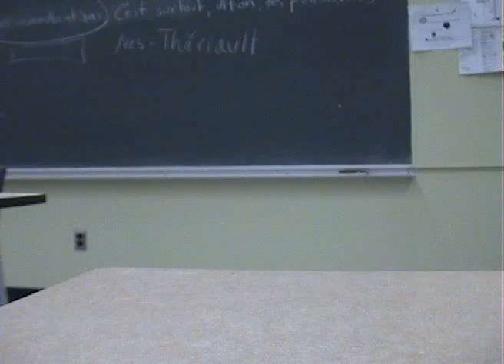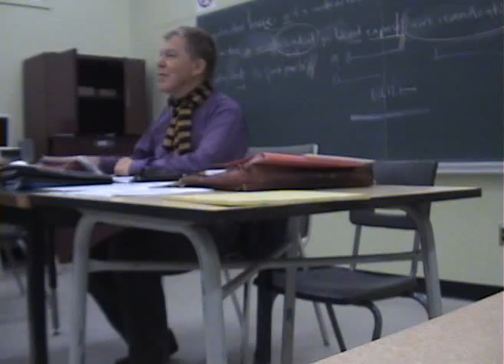La Dictée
d hueva